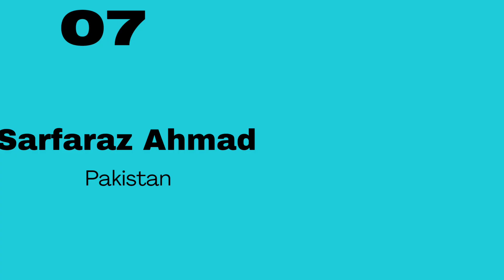Top 10 best catches in world cup 2019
In this video I am showing the best catches of cricket world cup 2019.
This video shows the most amazing catches of the world cup 2019 which are the most liked .
The top catch in this video is from Ben Stokes who ranks as the best catch in this video.
I hope this video of mine will enjoy very much.